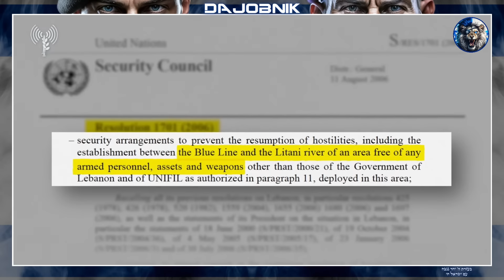Hezbollah’s Plan to Invade Israel EXPOSED: Daniel Hagari’s Latest IDF Operations!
⚔️ Daniel Hagari, IDF spokesperson, reveals the ongoing IDF operations against Hezbollah’s terrorist infrastructure along Israel’s northern border. Since the war began, Hezbollah has launched over 9,500 rockets at Israeli homes, and Hagari exposes their “Conquer the Galilee” plan, designed to carry out a massacre similar to October 7th. 🇮🇱

💥 During the IDF’s raids, Israeli soldiers uncovered weapons caches, underground tunnels, and advanced Iranian-made weapons in Hezbollah compounds. Hagari highlights how Hezbollah has violated UN Resolution 1701, which was meant to keep southern Lebanon free of armed militants. 🌍

🛡️ Hagari reassures that Israel’s fight is against Hezbollah, not the people of Lebanon, and the IDF is determined to dismantle Hezbollah’s military capabilities to protect Israeli civilians.

Join DaJobnik Family! 🇮🇱🔥

🌟 Explore More on Israel-Hamas War with DaJobnik! Dive into exclusive insights and unique Israeli-themed merchandise. Your next discovery is just a click away.